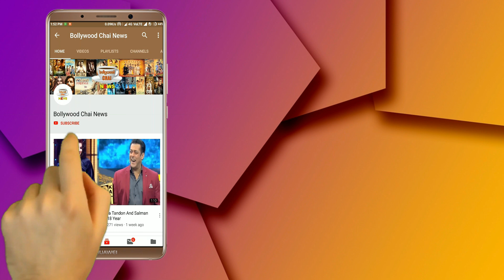Bigg Boss 13 : Aarti Singh Big Statement On Siddharth Shukla And Rashami Desai Relationship | Day 86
Bigg Boss 13 | Aarti Singh Big Statement On Siddharth Shukla And Rashami Desai Relationship | Day 86 | BB 13 | Bigg Boss 13 Latest News | Bigg Boss 13 Latest Updates | Bigg Boss 13 Tonight Episode 86